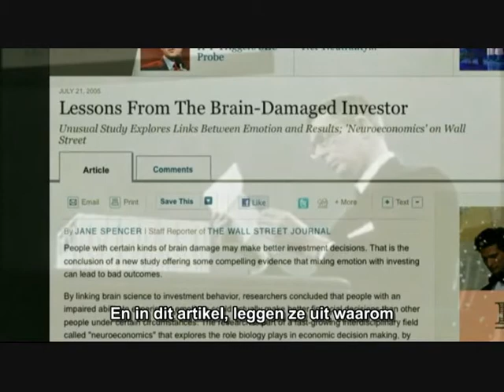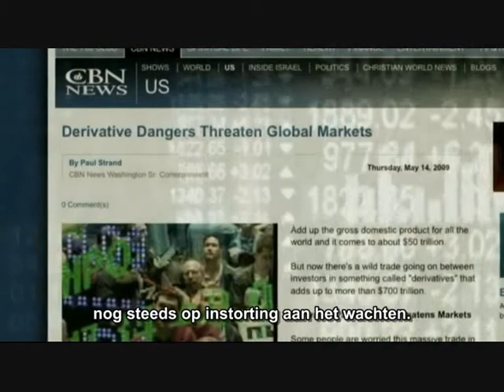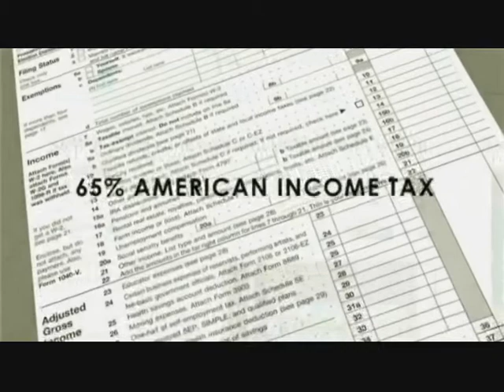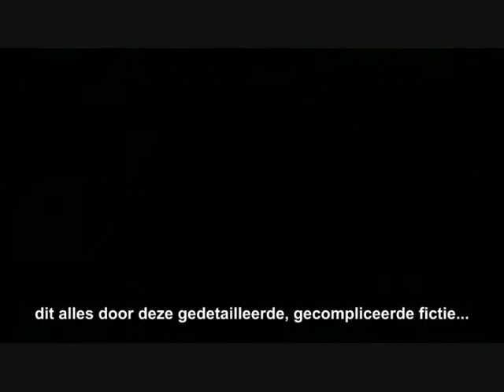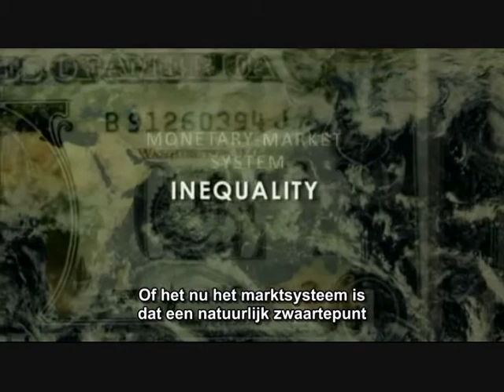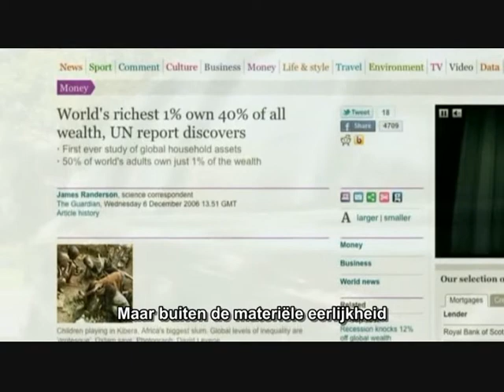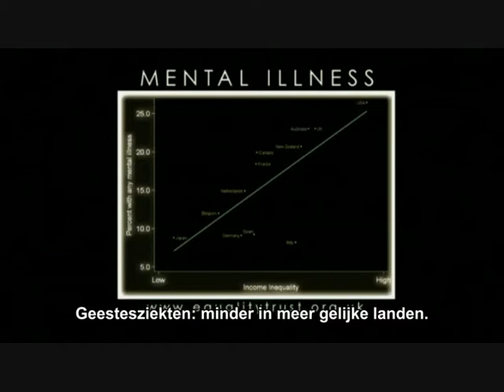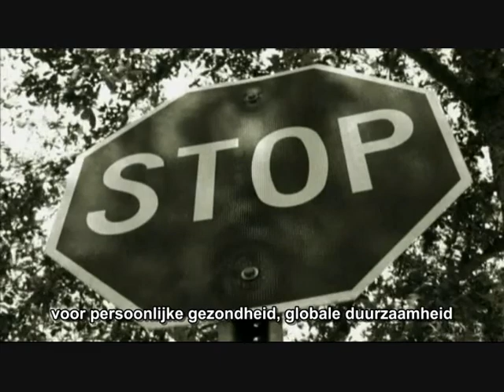Zeitgeist 3: Moving Forward (6/11 -- NL ondertiteling / subs)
Zeitgeist: Moving Forward [2011] by director Peter Joseph is a 162 minute film work which continues what the prior two films of the Zeitgeist Film Series started: a critical look at the "Zeitgeist" or 'Spirit /Awareness of the Time'. A prominent underlying thesis of the Film Series is that a great many notions, beliefs and practices currently engaged in today and assumed as "presupposed", "given" or seemingly empirical to our societal approaches and values are not only intellectually/historically incorrect but highly detrimental to our personal and social progress and sustainability. Zeitgeist: Moving Forward focuses on the very fabric of the social order: Monetary-Market Economics. While the majority of the world today have slowly come to see some basic flaws in the economic system we share, as large scale debt defaults, inflation, industrial pollution, resource depletion, rising cancer rates and other signposts emerge to bring the concern into the realm of "public health" overall, very few however consider the economic paradigm as a whole as the source. The tendency is to demand reform in one area or another, avoiding the possibility that perhaps the entire system is intrinsically flawed at the foundational level. ZMF presents the case that it is, indeed, the very foundational mechanics of this system that generates the patterns of behavior and unsustainable methods of conduct that are leading to the vast spectrum of detrimental consequences both personal, social, and environmental and the longer they go on, the worse things will become.

NL ondertiteling / Dutch subs